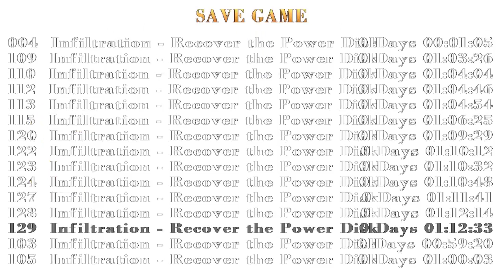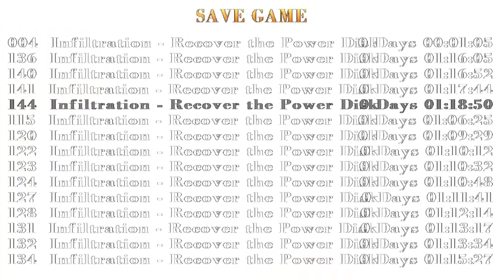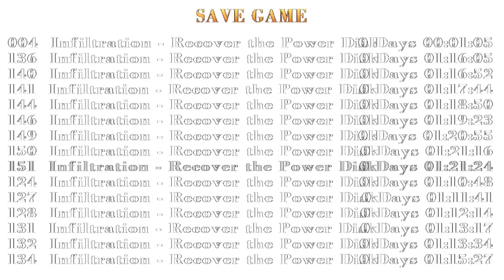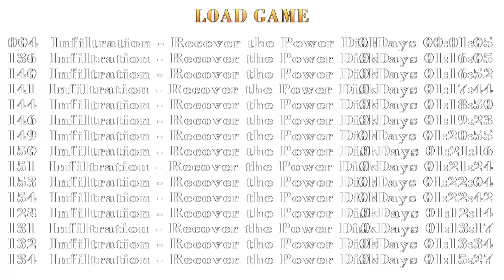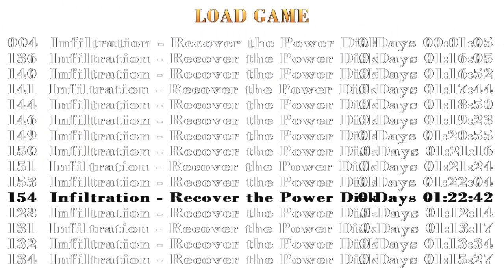Tomb Raider:Advent Calendar 2015. Lost in the Canyons 2(DEMO) Nivel 1: Infiltration: Parte 3/4 (1/2)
NOTA: Este vídeo voy a tener que dividirlo en 2 partes sin remedio, dado que no hay manera de poder juntarlos, pero el 3er vídeo del nivel, que conste que son este y el siguiente.